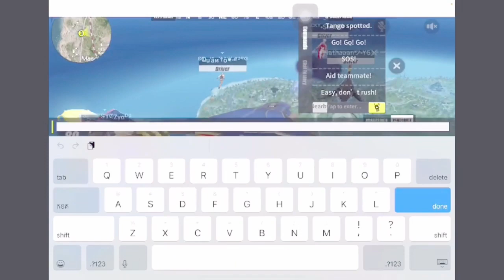Snip Live Hacker Gamingហើយអោយក្តរទៀត 🤣